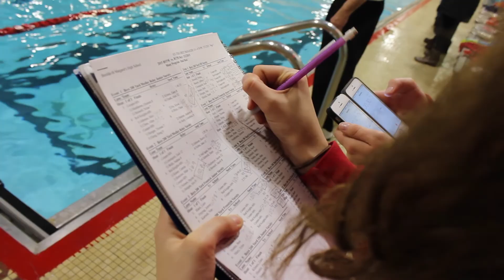Boys Swim Team